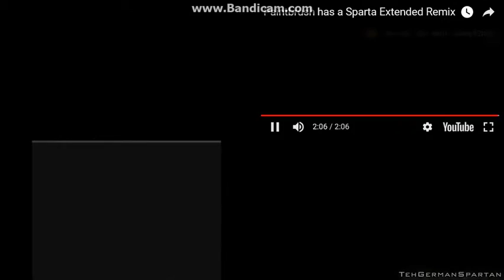Sparta Remixes Side-By-Side 112